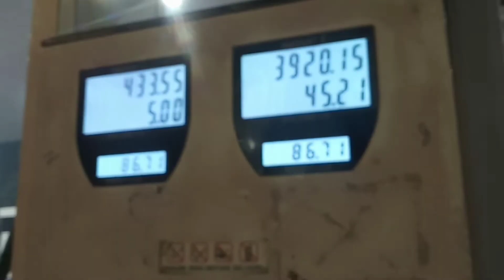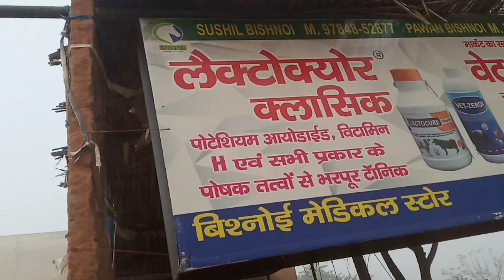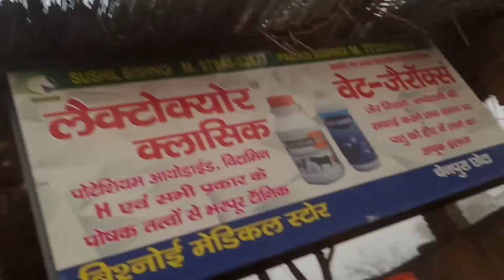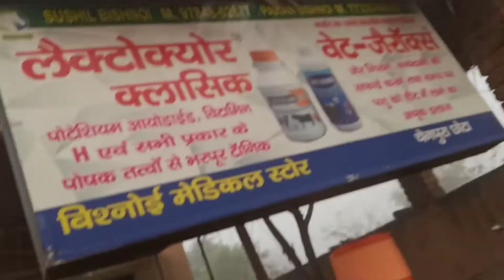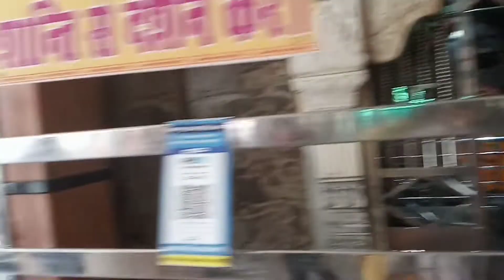RAJASTHAN ROAD TRIP || EKANSH K VLOGS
hey guys